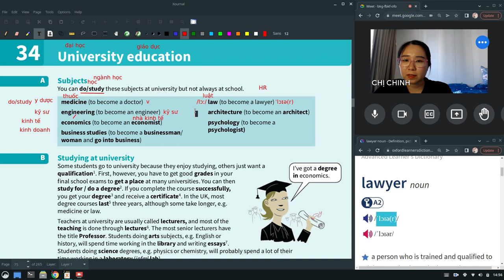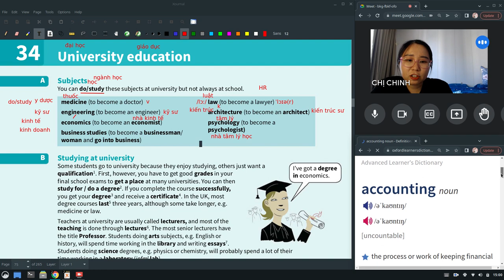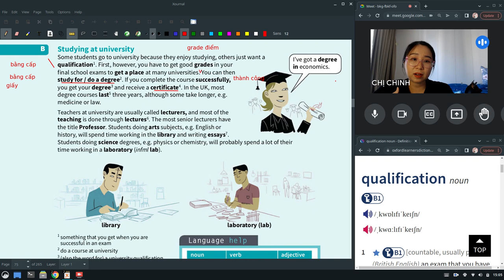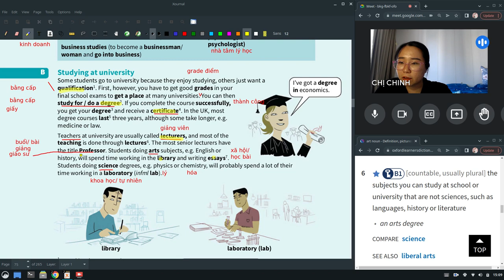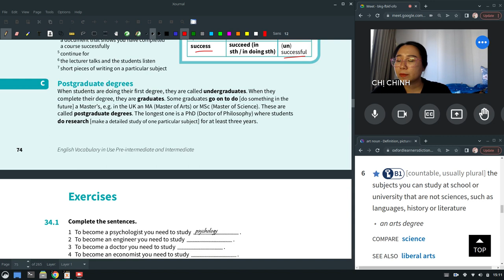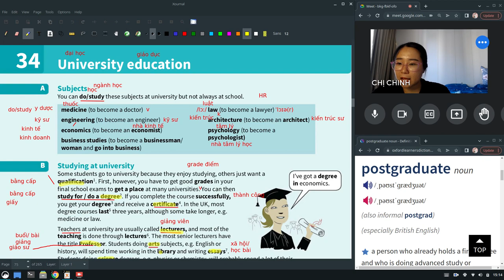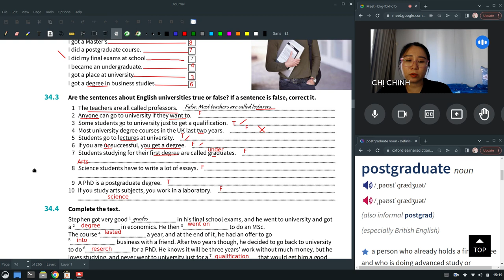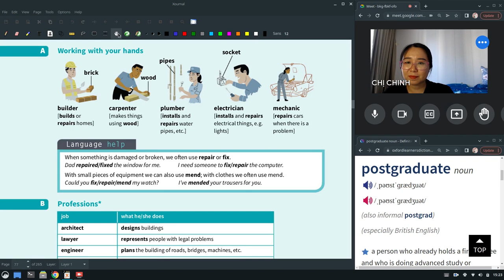Vocabulary in use - Pre- intermediate Unit 34 Ngành học / bậc học trong tiếng Anh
Cuốn sách này:
Mọi người nên in sách hoặc có tập vở chép bài đàng hoàng. Nghe - đọc lại nếu cần. Xem thôi chì cũng là cho vui, sẽ không nhớ và không dùng được khi cần.